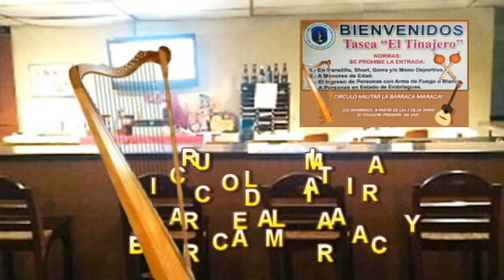TASCA EL TINAJERO